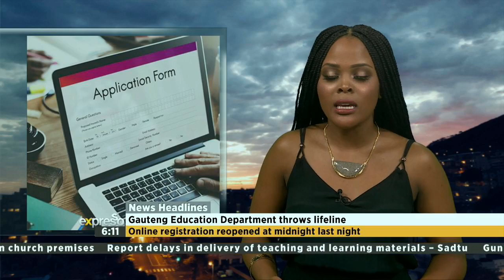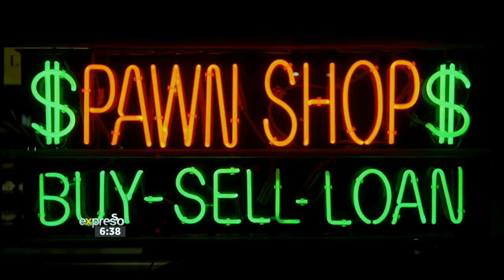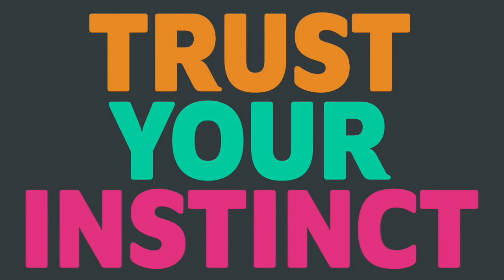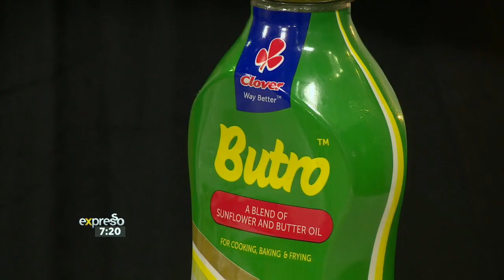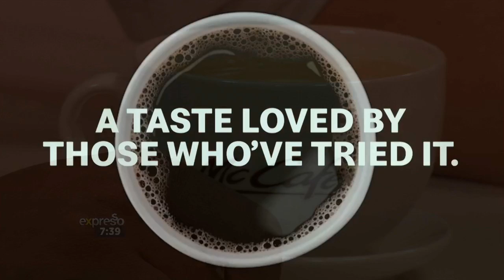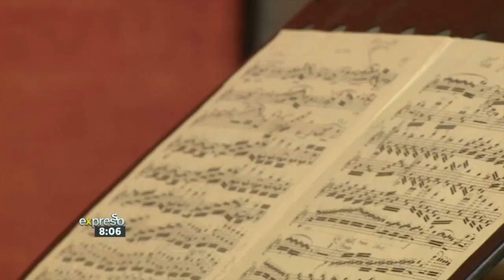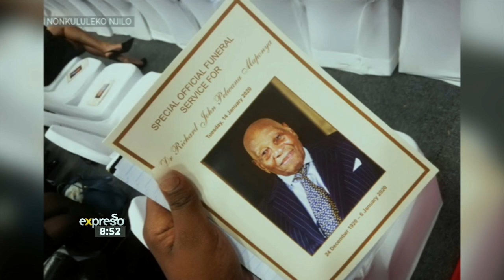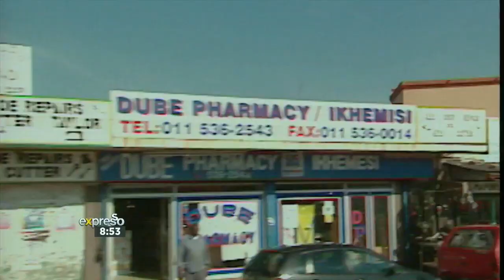Expresso Show LIVE | 15 January 2020 | FULL SHOW